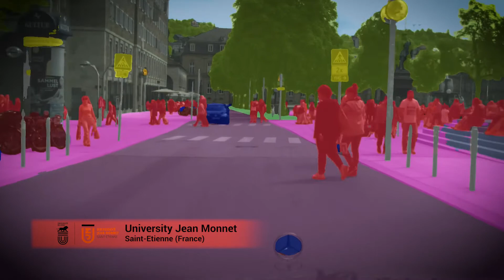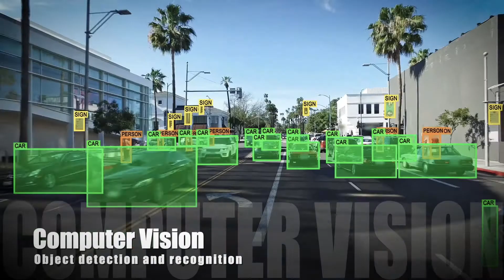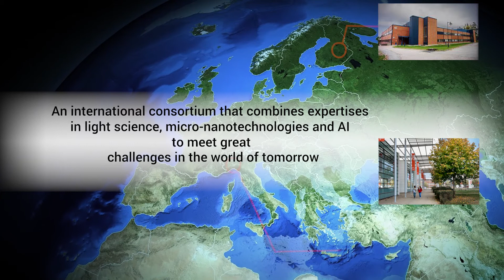Master Photonics for Security Reliability and Safety - PSRS - ERASMUS Mundus Joint Master Degree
The Erasmus Mundus Joint Master Degree (EMJMD) PSRS (Photonics for Security Reliability and Safety) is one of the master tracks of the MANUTECH SLEIGHT Graduate Scool. We are pleased to present this track!

The master PSRS aims to train the next generation of highly-skilled experts in photonics and data science to address the current and future societal challenges related to security and safety of people, goods and environment.

The fields of expertise span over advanced imaging technologies, cutting-edge image processing, computational imaging, artificial intelligence technologies, biometrics, pattern recognition, behavioral analysis, spectrometry methodologies, photonic-based sensors, micro-nano-technologies, laser processing and surface functionalization thanks to four full partners located in Saint-Etienne (Université Jean-Monnet in Saint-Etienne, France), Paris (University Paris-Est Créteil, France), Torino (Politecnico di Torino, Italy) and Joensuu (University of Eastern, Finland) and a pool of associated partners from industry and academia.

The master students will thus have the opportunities to participate to the numerous activities of the MANUTECH SLEIGHT Graduate School: the SLEIGHT Science events, the interdisciplinary modules, other benefits such as Attractiveness Scholarships, ...